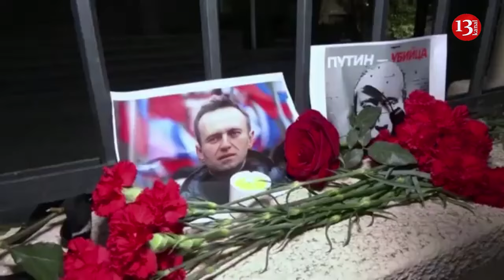Ukraine caught up with Russia in production of attack drones, it will change situation on front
Ukraine has caught up with Russia in the production of kamikaze drones, which are the analogues of Iranian-made Shahed attack drones.
Oleksandr Kamyshin, Minister of Strategic Industries said this.
Kamyshin said that the Ukrainian drones are similar to the Iranian ones "in terms of the amount of explosives they carry, range, and other technical parameters".
"As of this year, our capabilities to produce such drones are as high as Russia's," he said.
Kamyshin added that Ukraine is also successful in the production of other types of UAVs.
"Everything that explodes in Russia is our achievement," Kamyshin stated.
Kamyshin said that Ukraine's defence sector would grow sixfold this year.
In total, 500 military-industrial companies are currently active in Ukraine.
Of these, 100 are state companies and 400 are private ones.
There are approximately 300,000 employees in the defence sector.
Ukraine's ammunition production increased significantly in 2023. The number of mortar rounds produced increased 48 times, and artillery shells 2.8 times.
Kamyshin also stated that one important goal for the year 2024 is to reduce the cost of weapon production; for example, the cost of effectively using an FPV drone should be US$1,000.
In addition, by 2024, the Ukrainian industry will be producing a significantly larger number of unmanned ground vehicles.
"Last year, we saw large-scale use of air and sea drones; 2024 will be the year that we see them on the ground," the minister said.